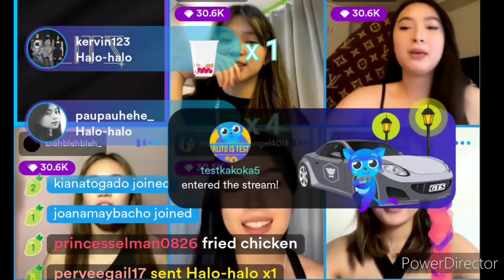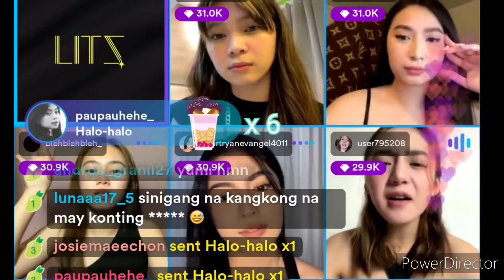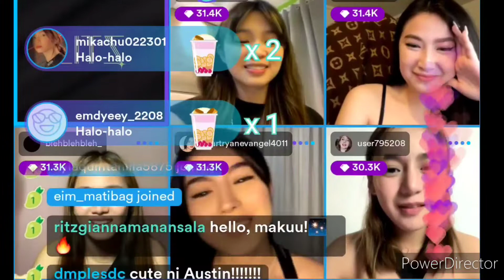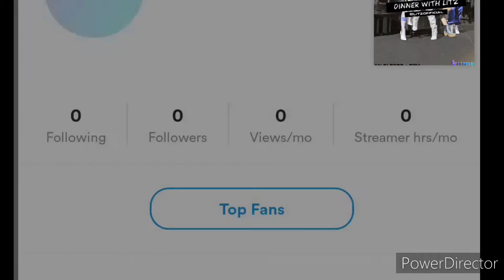Dinner Date with LITZ on KUMU (1/21/2022) PART 2